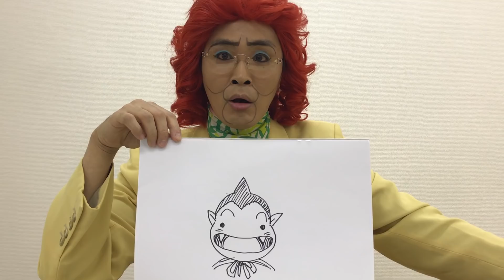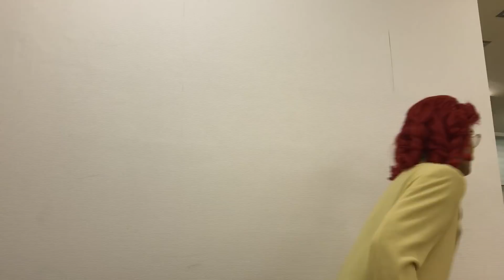【パート8】アイデンティティ田島による野沢雅子さんの特技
アイデンティティ
野沢雅子
ものまね
ドラゴンボール
悟空
太田プロダクション
芸人
お笑い
DRAGON BALL